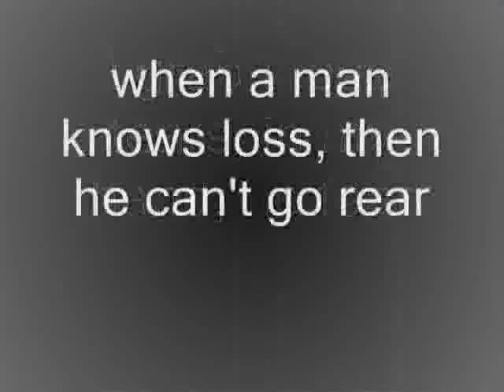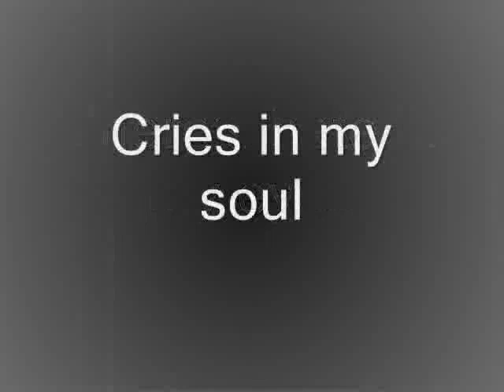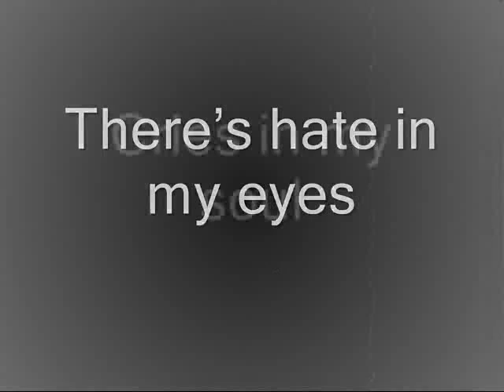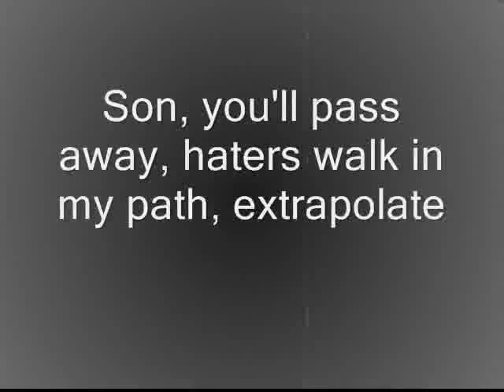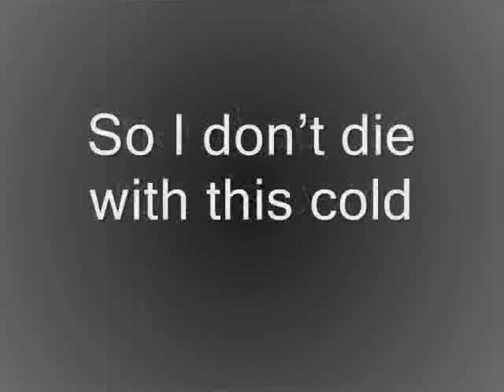Sullee J - Hate In My Eyes (Original Version) real hip hop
if you like this version, you can also check out the remix featuring Drew James from the ruff ryders under